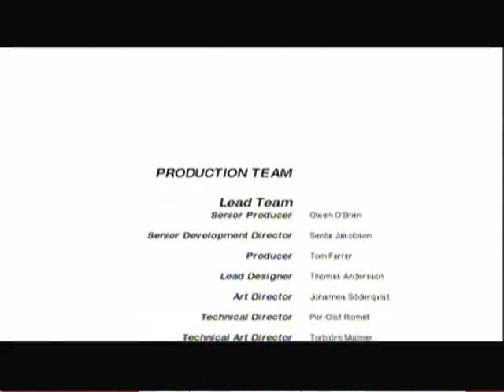Mirror's Edge Ending Scene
I Think this cinematic's pretty cool like a guy being kicked out of a helicopter...c'mon. lol